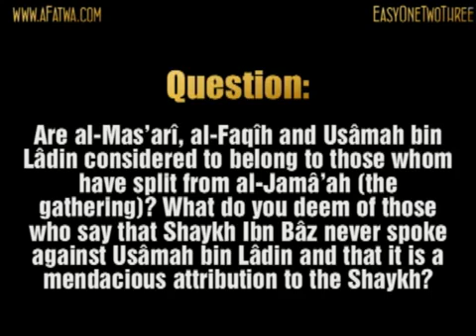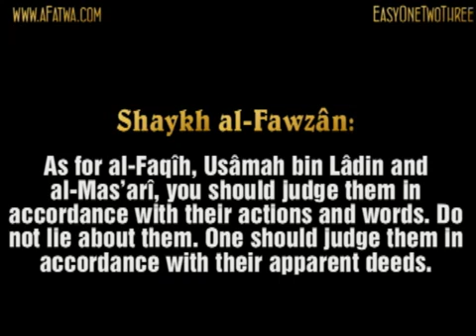Is the statement of Ibn Baz about Usamah Ibn Ladin a lie? | al-Fawzan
Reference: Darulhadith.com, Sweden

Question: Are al-Mas'arî, al-Faqîh and Usâmah bin Lâdin considered to belong to those who have split from al-Jamâ'ah (the gathering)? What do you deem of those who say that Shaykh Ibn Bâz never spoke against Usâmah bin Lâdin and that it is a mendacious attribution to the Shaykh?

Shaykh al-Fawzân: As for al-Faqîh, Usâmah bin Lâdin and al-Mas'arî, you should judge them in accordance with their actions and words. Do not lie about them. One should judge them in accordance with their apparent deeds.
As for the claim that the Fatwâ of the Shaykh is a lie, then this is a lie. He who said that it is a lie, is lying. It is not a lie. We have heard it from the Shaykh (rahimahullâh). His Fatwâ is written in his collection of Fatâwâ1 It has been recited unto him when he was alive. After he died, it was recited unto the scholars and they accepted it. The one who says that it is a lie is thusly a liar.

1: al-Fatâwâ 9/100 of Shaykh Ibn Bâz